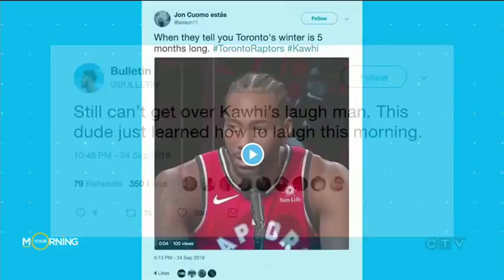The internet can’t get over Kawhi Leonard’s laugh | Your Morning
This might be the most important update from NBA media day.